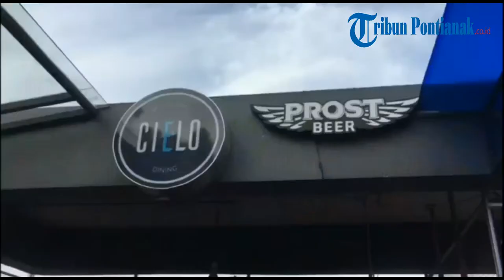PCPI Gelar Monthly Gathering dan Halal Bihalal